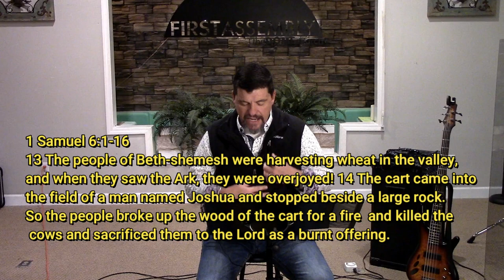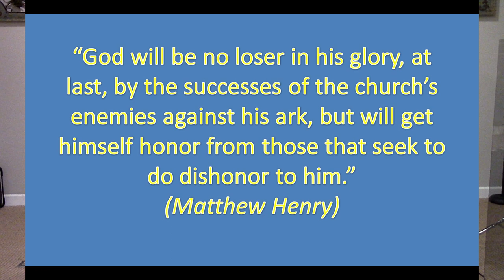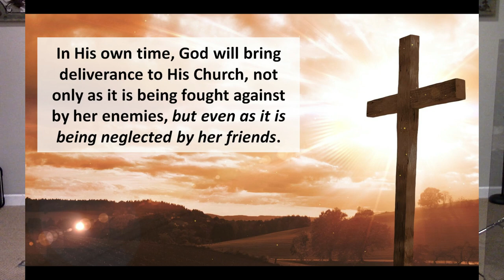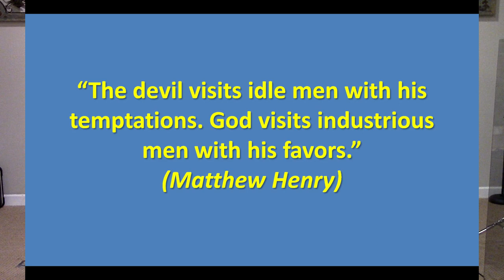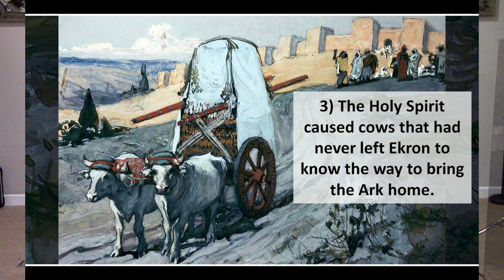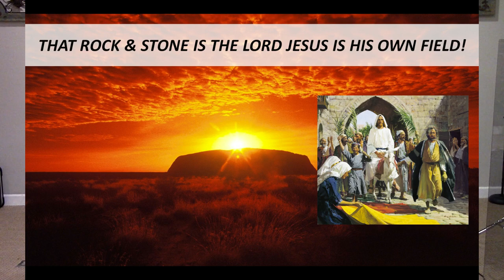Bobbie The Wonder Dog : How The Holy Spirit Leads Us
Pastor Mike Sullivan - Mountain View First Assembly of God (The Dome Church).